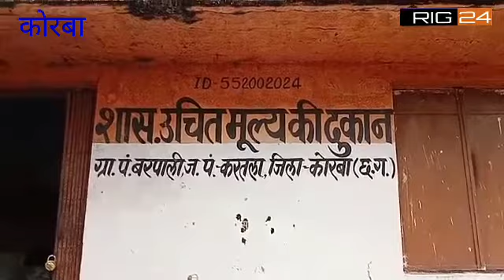राशन दुकांन में चावल वितरण को लेकर ग्रामीणों में आक्रोश